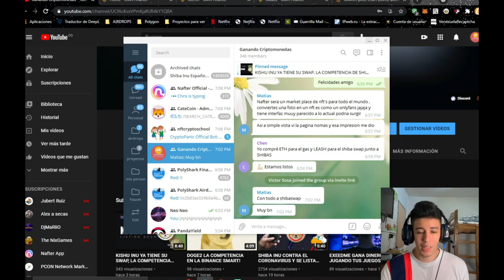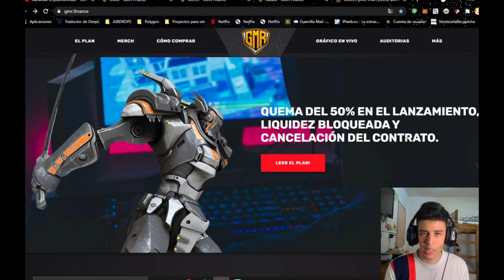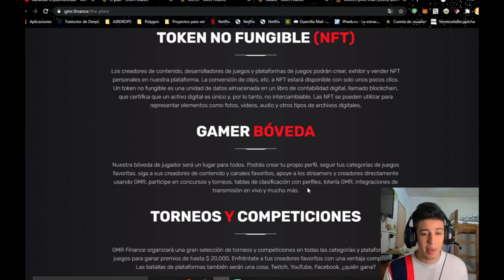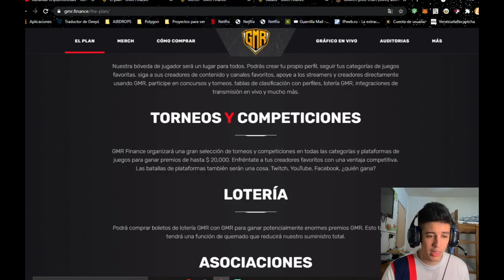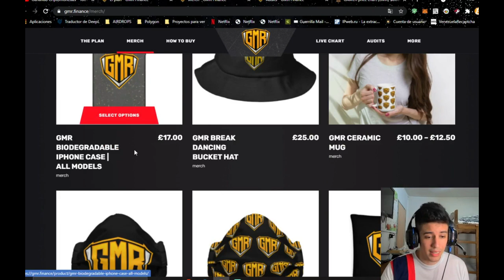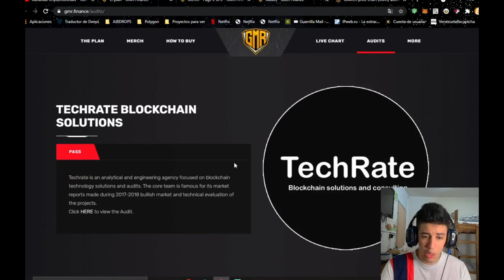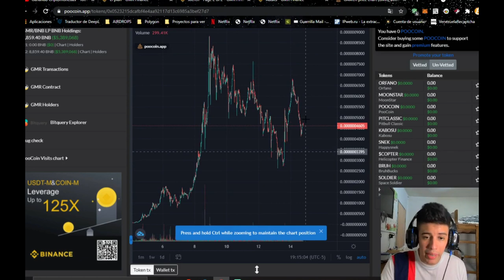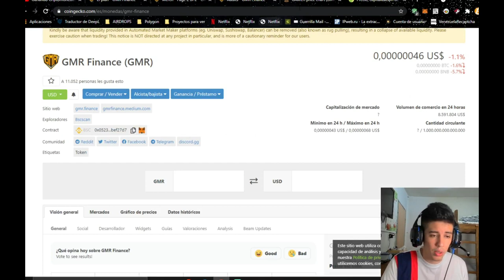GMR EL TOKEN DE LOS VIDEO JUEGOS DE LA BSC!